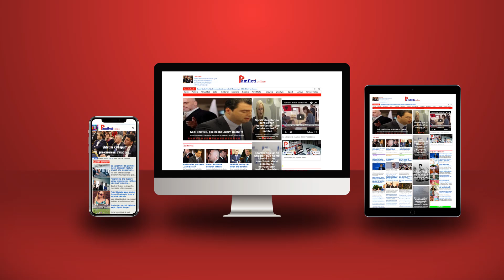Këmbana alarmi në Hagë…a po i dëgjon kush?